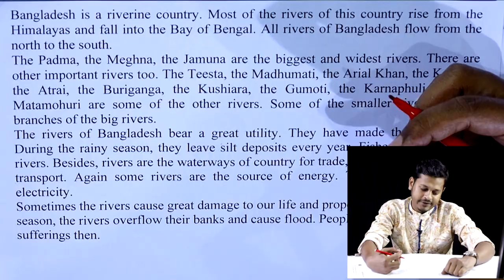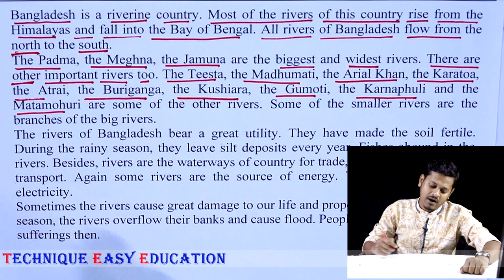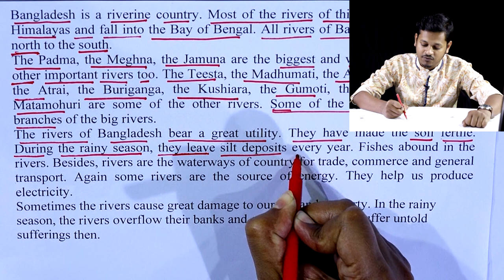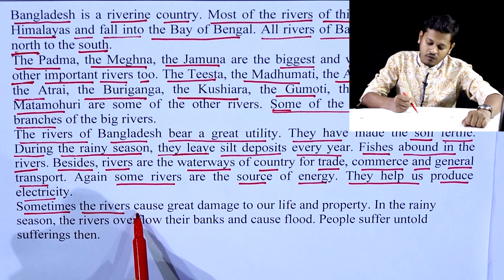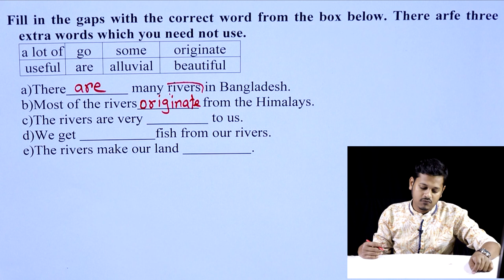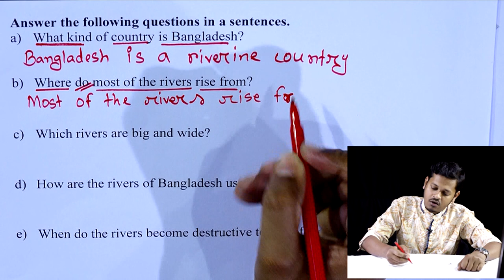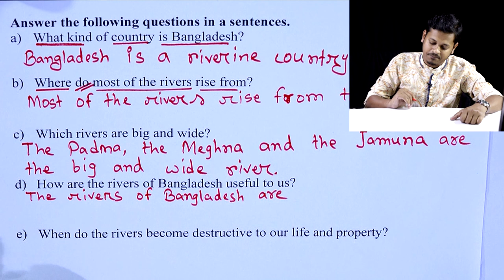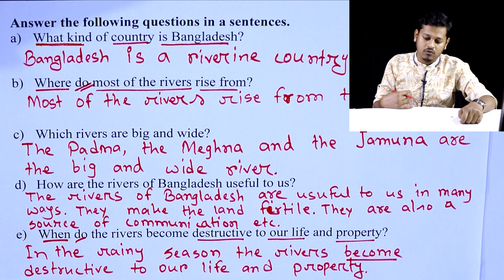PEC English || Unseen Passage || The Rivers of Bangladesh || Class 5 English || Five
Five English
PEC English
Unseen Passage
The Rivers of Bangladesh